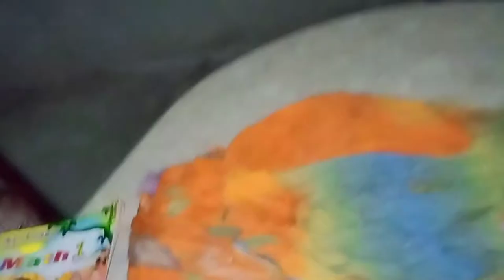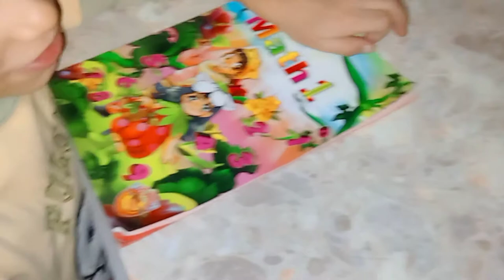جنيني وطلع عينى الله يهديه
احمد جننى وطلع عينى الله يهديه
روتينى  معاه مختلف عن الباقى
تعبت معاه بجد😫😱🤦